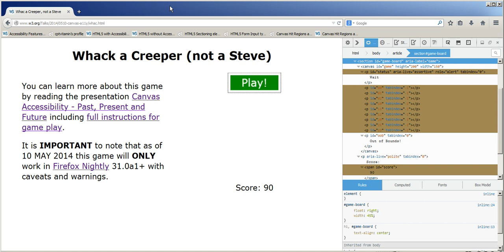Accessible Canvas Game Demo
This video is part of a slide deck available and demonstrates a simple keyboard, screen reader and screen magnification accessible game using two new features of the W3C Canvas 2D spec Hit Regions and drawFocusIfNeeded which map regions on the canvas with fallback elements so that events can be targeted at them, their location is available in Accessibility APIs and a focus indicator can be drawn around regions in focus.